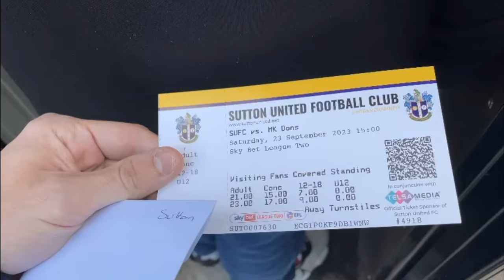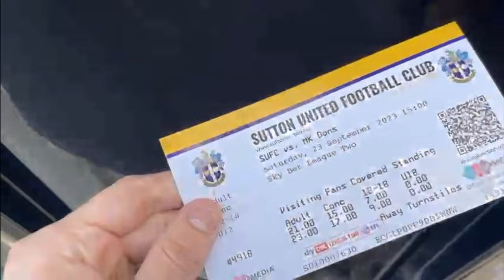GILBEY SAVE'S A SHAMBOLC MKDONS |Mkfellas volgs| 23/9/23